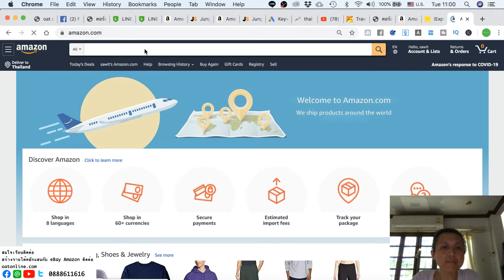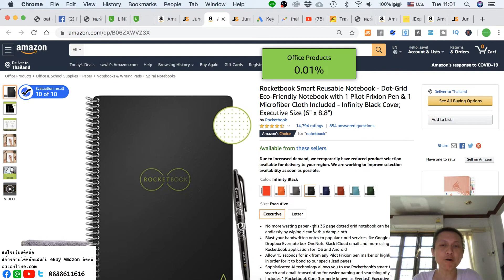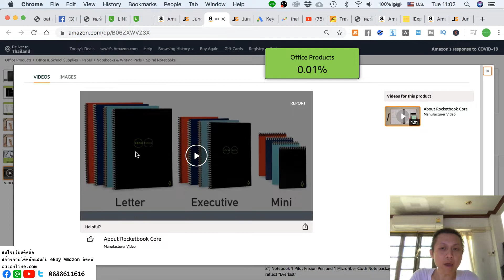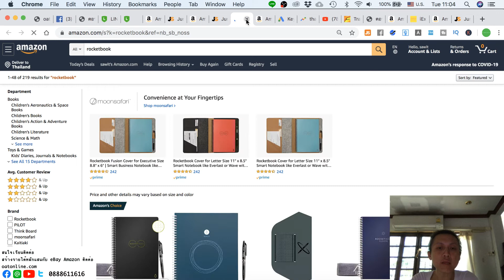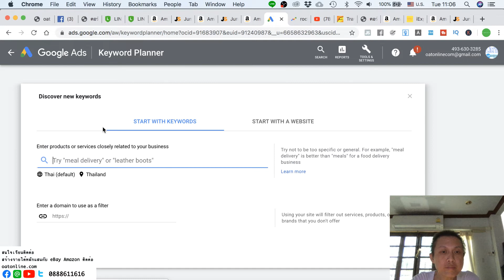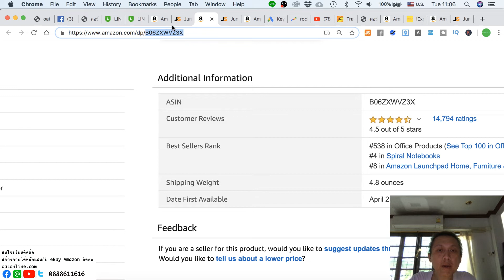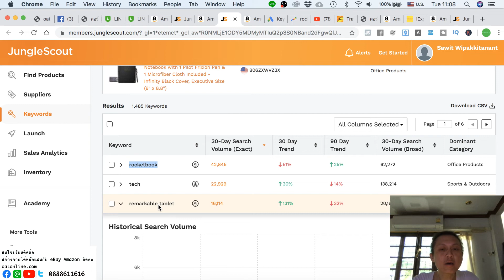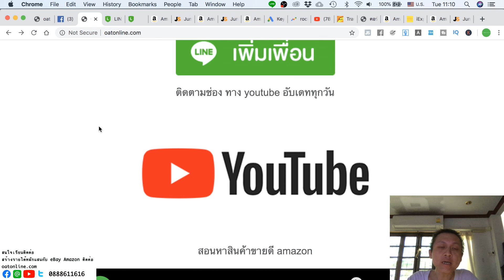ธุรกิจเงินล้าน amazon 2020 แจกฟรี สินค้าเทคโนโลยีขายดีบน amazon น่าสนใจ